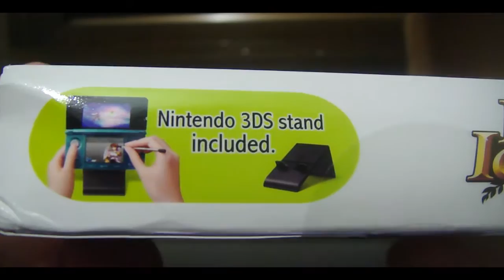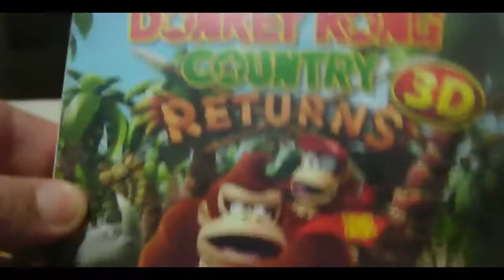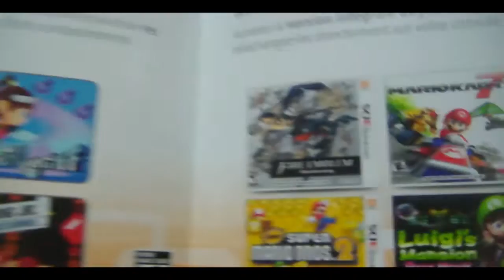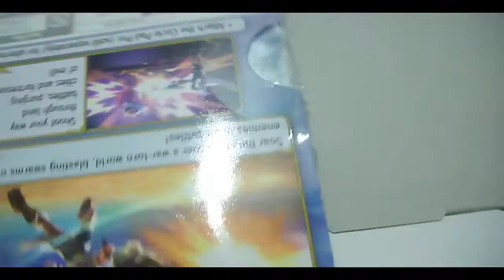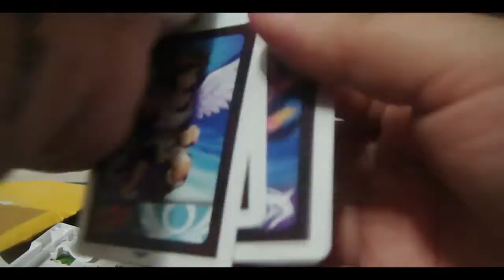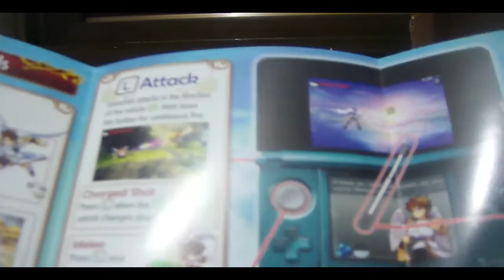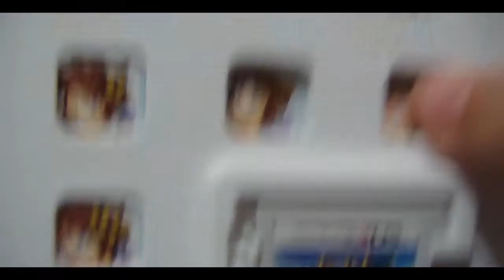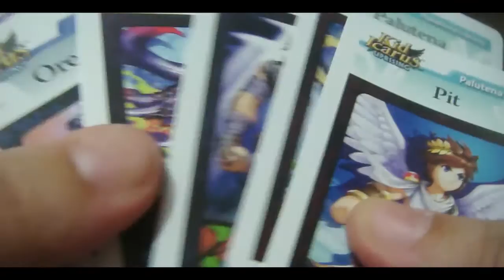Donkey Kong Country Returns 3DS e Kid Icarus Uprising + Suporte + 6 AR Cards 3DS Unboxing BR]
Canal do Guilherme Barbosa, que faz maravilhosos Unboxings de games, edições de colecionador, action figures:
Guilherme Barbosa
Shazam Unboxings

Preços que eu paguei:
Kid Icarus Uprising ed. limitadaa: R$ 118,98 + R$ 12,99 de envio por e-sedex
Donkey Kong Country Returns: R$ 117,98 + R$ 12,99 de envio por e-sedex

Deixe seu Likeee :D
Inscreva-see viu! :)